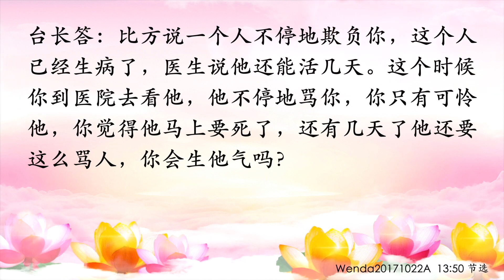卢台长【节目录音】如何从过去的伤害中走出来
如何忘记别人对自己的伤害
Wenda20171022A   13:50

男听众：我们在学佛前，在工作、学习、感情上受过伤害，或者是被别人欺负过，甚至至今难以忘怀。请问师父，我们是否可以通过学习《白话佛法》，运用菩萨的智慧帮助我们放下，而且忘记曾经别人对我们的伤害呢？

台长答：对，你把自己变得忙一点，天天念经。我问你，念经的时候你会想那些事情吗？（不会了）好了，这一段时间属于你的了，至少这一段时间你不会伤心了吧？（是的）人的伤心是什么？一讲到就伤心，一想到就伤心。“想到”，你要有时间的，你没有时间去想，那你怎么会伤心呢？（《白话佛法》可以帮助我们忘记别人曾经对我们的伤害，除此之外还有什么方法？）保持在幸福的快乐心情和法喜之中，你就会一直忘记那些痛苦的事情。你一直跟大家很开心，做这个、忙这个，哪有时间去想那些过去的痛苦啊？很多女孩子过去感情上都出过事情的，你不讲，她想都想不到。你度个人，讲到她的男朋友怎么对她不好，最后离开她了，她马上会想到自己，就会掉眼泪了（是）如果不讲这个，她不会想起来。要让自己充实一点（如果一直忘不掉别人曾经对我们的伤害，是不是已经储藏在八识田中了？）对（这样的话，对我们的修行、修成菩萨很有阻碍啊）对。那天我跟大家讲了，“大圆镜智”，内心的本性像面镜子一样，把八识田中不好的东西全部要转换掉，转换到佛性，转换到无我、无境界，那你就什么都想不起来了，没了。实际上这种“想不起来”并不是失忆，而是说在你的意识当中已经没有这种负能量的存在了，明白了吗？（明白了。师父，也可以这样理解：无论工作还是生活中，要想真正地不被别人伤害，就像师父在《白话佛法》第四册里讲过的“苦修行到无生法忍那才是真正的忍耐”，这种“无生法忍”就是永远不会感受到被别人伤害了）对了，这个境界就比较高了。因为你已经没有感觉人家在伤害你了，你就不会被伤害。你记住师父这句话，当你没有感觉别人会伤害你的时候，你的心就不会被别人伤害（达到这种境界，我们只是可怜他，他在造业）对，你可怜得厉害的话，怎么会被他伤害？（是的）比方说一个人不停地欺负你，这个人已经生病了，医生说他还能活几天。这个时候你到医院去看他，他不停地骂你，你只有可怜他，你觉得他马上要死了，还有几天了他还要这么骂人，你会生他气吗？（不会了）你不会生他气，你会被他伤害吗？（不会）

11 CHANG CHARN ROAD #05-01, SHRIRO HOUSE, SINGAPORE 159640.